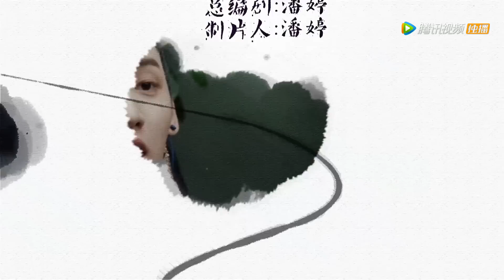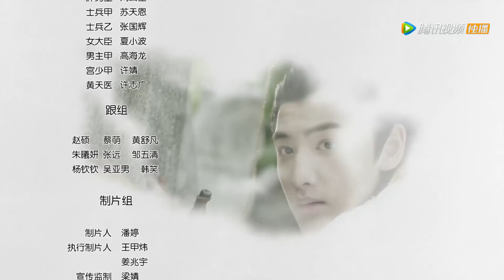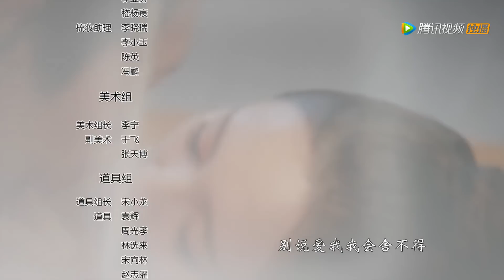《疯狂天后》04（主演李嘉文、黄诗棋、杨鑫、陈鹏万里）